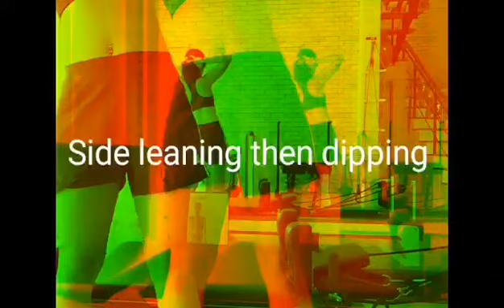40+ fun workout at home